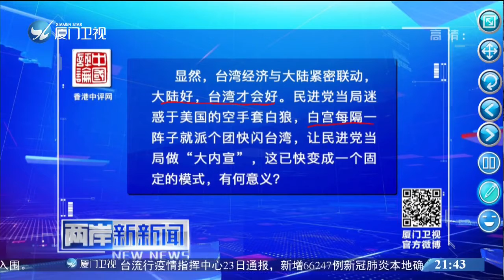【台灣】美未將台灣地區納入「印太經濟框架」 黃燕萍：「棋子」沒有話語權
民進黨當局此前十分積極爭取能夠參與由美國主導的「印太經濟框架」， 然而美國白宮國家安全顧問沙利文日前證實，台灣地區未被納入“印太經濟框架”，民進黨當局舔美再遭打臉。

對此，廈門大學台灣研究院副教授黃燕萍表示，這時候更沒有必要將台灣地區納入“印太經濟框架”。總而言之，美國對於台灣參與「印太經濟框架」一事，態度上轉轉變變，再次坐實台灣地區只是被美國，當作棋子這樣的事實。